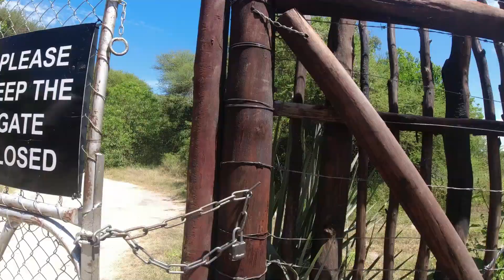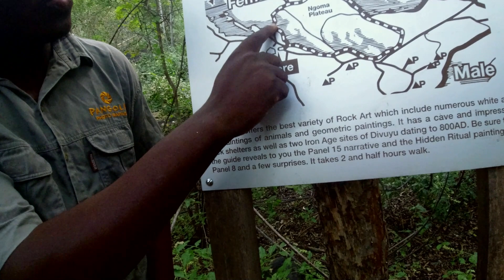Exploring the magical Tsodilo Hills in Botswana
On Day 592 I was meant to cross the border from Botswana to Namibia, but when a local tipped my off on a sacred place, Tsodilo Hills, in the Kalahari desert, I changed my plans. I decided to stay another day in Botswana and exchange the motorcycle with some hiking boots - and it ended up being one of the most amazing experiences!

Tsodilo Hills is a UNESCO WORLD HERITAGE SITE and known as the louvre of the desert because of its extreme amount of rock art. Read more about it on UNESCO's official